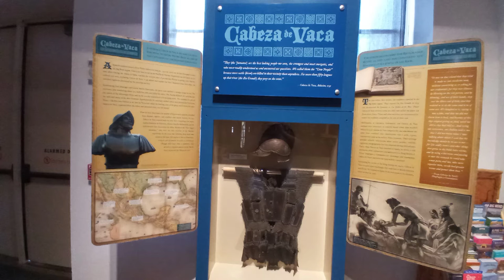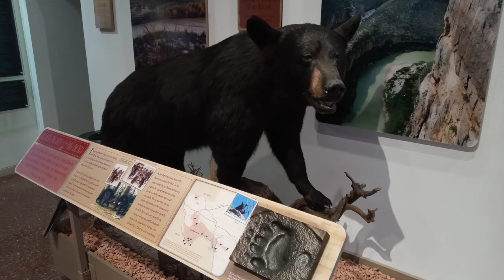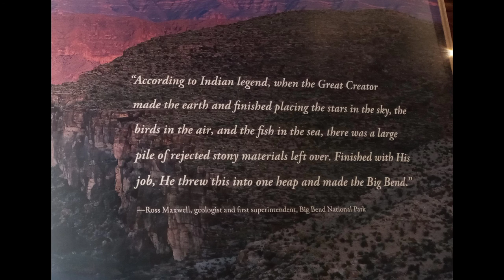Museum of the Big Bend...History and works of art!!!